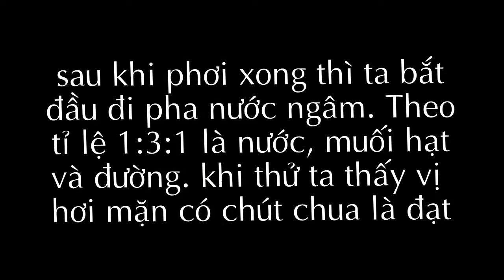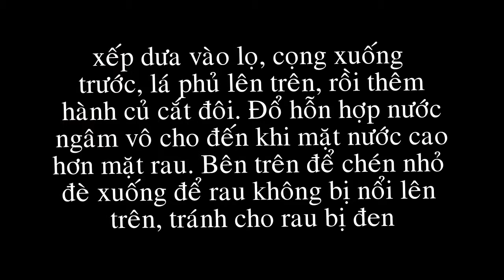CEE - Dưa cải muối chua - Công nghệ chế biến thực phẩm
Tác giả: Lớp 15TP111
Lê Thị Tú Trinh & Nguyễn Trần Thùy Dương

Nguyên liệu sử dụng Cải bẹ xanh. Loại cải này có lá và cuốn đều dày, cứng chắc, vị cay nồng (cả lá
và cuống đều xốp nhẹ).

Khoa Kỹ thuật Hóa học và Môi trường - Đại học Lạc Hồng
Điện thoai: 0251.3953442